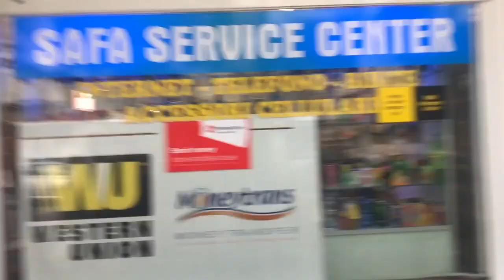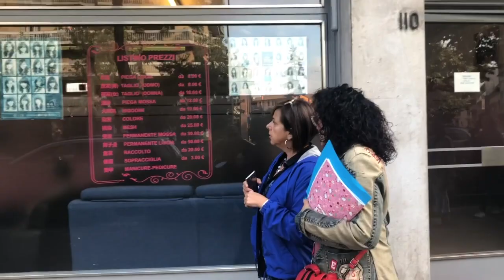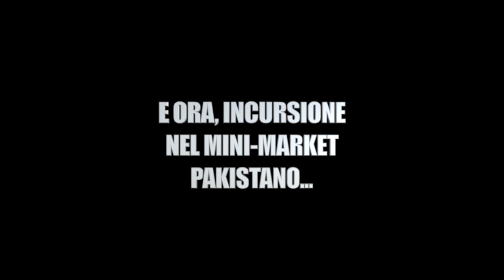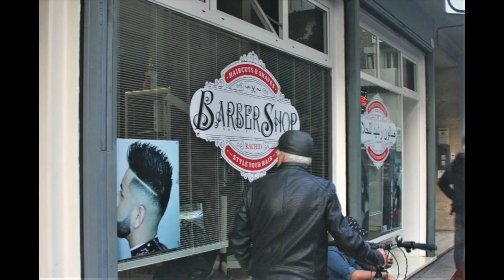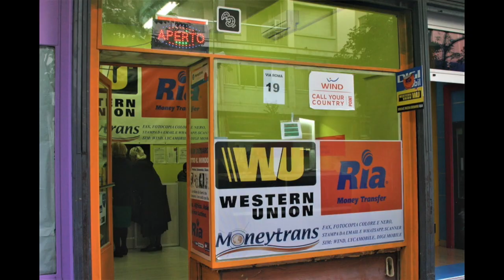Viaggio tra i negozi etnici di Borgo Stazione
Visitate con noi l'emporio multiculturale di Udine chiamato Borgo Stazione, ammirate le vetrine in tutte le lingue e le merci variopinte e di ogni provenienza dei negozi etnici che ne costellano i marciapiedi, curiosate tra i volti dei commercianti e dei loro clienti, e conosceteli con noi. Fate irruzione insieme a noi nel mini-market pakistano di via Aquileia, dove si può acquistare davvero di tutto, dall'ultimo modello di smartphone, alle spezie, ai dolci tipici del subcontinente indiano, alle mazze da cricket, e chi più ne ha più ne metta. Infine, unitevi al nostro brindisi alla salute di Waqar, rifugiato pakistano che, oltre a fare il cuoco in città preparando alla perfezione specialità friulane come il frico (da lui preferito nella versione senza cipolle), ha da poco aperto bottega nel quartiere.

Girato in Borgo Stazione il 5 ottobre 2019 da Marco Orioles, con il contributo fotografico degli amici del gruppo Udinecasbah.

Musica di Antônio Carlos Jobim e Newton Mendonça.

Editing a cura di Marco Orioles.